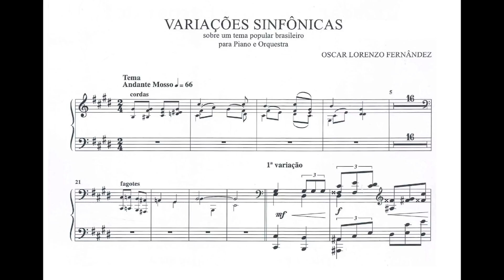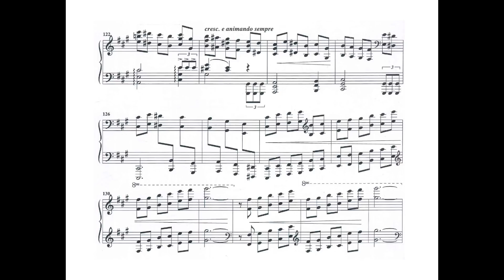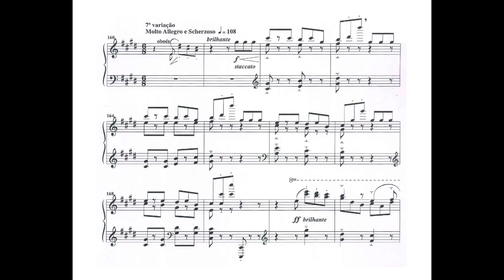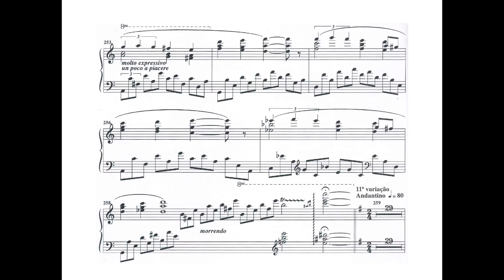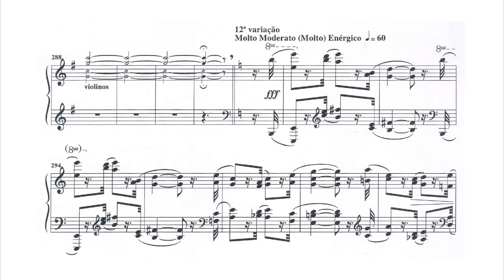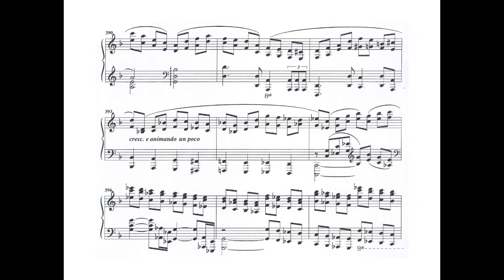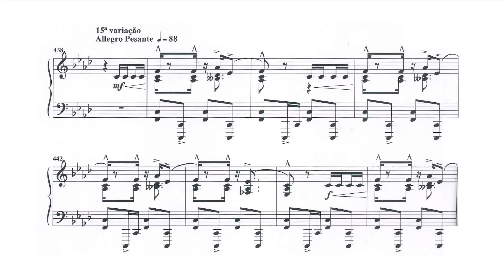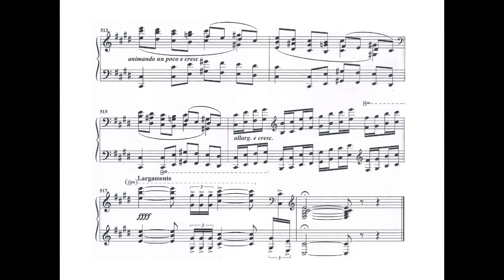Lorenzo Fernandez - Variações sinfônicas sobre um tema popular bras. (Moura Castro, OSB, Tibiriçá)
Variações sinfônicas sobre um tema popular brasileiro para piano e orquestra, de Lorenzo Fernandez, soladas por Luiz Carlos de Moura Castro à frente da Orquestra Sinfônica Brasileira (OSB) sob regência de Roberto Tibiriçá.

Gravação não-comercial realizada ao vivo em 04/11/1997 na Sala Cecília Meireles durante a XII Bienal de Música, e transmitida pela Rádio MEC. Agradecimentos especiais a Gustavo de Sá e José Carlos Vasconcellos, que preservaram esta gravação e a cederam gentilmente ao IPB.
Obs. O tema utilizado por Lorenzo Fernandez para as variações é a cantiga folclórica Murucututu.
Obs.2 A partitura (tanto a grade,  como as partes) pode ser adquirida através do Banco de Partituras da ABM (Academia Brasileira de Música)

Tema: Andante mosso
1ª variação
2ª variação: Andante
3ª variação: Più mosso
4ª variação: Allegro
5ª variação: Allegro scherzoso
6ª variação: Andante molto espressivo
7ª variação: Molto allegro e scherzoso
8ª variação: Andante pesante
9ª variação: Serenamente (ma con moto)
10ª variação: Allegro moderato
11ª variação: Andantino
12ª variação: Molto moderato (Molto) Enérgico
13ª variação: Moderato
14ª variação: Allegro moderato e solene
15ª variação: Allegro pesante
Final - Tema: Grandioso